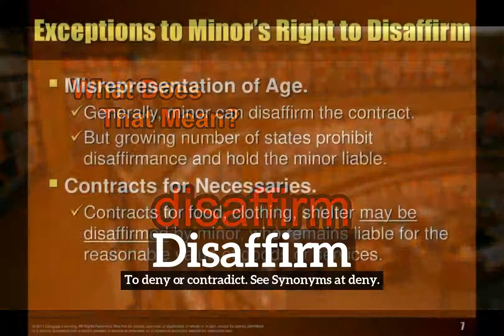How Does Disaffirm Look? | How to Say Disaffirm in English? | What is Disaffirm?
Learn how to pronounce disaffirm with Imago Spectrum.

What is disaffirm?
How does disaffirm look?
How to say disaffirm in English?
What does disaffirm represent?
What is the defintion of disaffirm?

Imago Spectrum allows you to easily memorize common English words and phrases by joining visual and auditory learning environments into a short video. Focus on the images and repeat disaffirm several times for best retention results.

In this video we are speaking the word, disaffirm. Do take note of how disaffirm is spelled.
The definition of disaffirm is listed below the word in the video.
Disaffirm:  To deny or contradict. See Synonyms at deny.